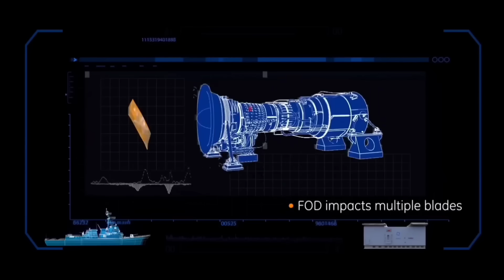🇮🇳🤝🇬🇧 USA मजाक समाज रहा था भारत UK से करने जा रहा बडी डील 22 साल बाद! Rajnath Singh visit UK